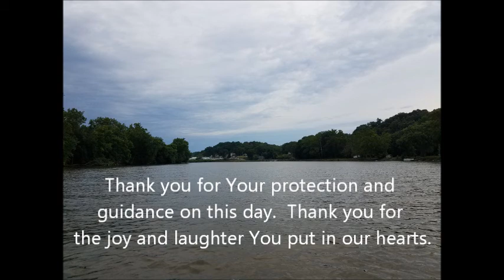Muskingum River Boat Ride